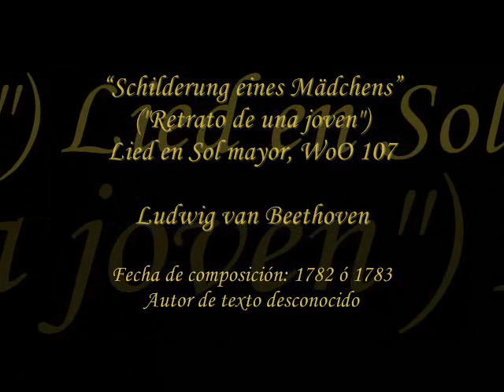𝑺𝒄𝒉𝒊𝒍𝒅𝒆𝒓𝒖𝒏𝒈 𝒆𝒊𝒏𝒆𝒔 𝑴𝒂̈𝒅𝒄𝒉𝒆𝒏𝒔 (“𝑹𝒆𝒕𝒓𝒂𝒕𝒐 𝒅𝒆 𝒖𝒏𝒂 𝒄𝒉𝒊𝒄𝒂”), 𝒆𝒏 𝑺𝒐𝒍 𝒎𝒂𝒚𝒐𝒓, 𝑾𝒐𝑶 107. 𝑳𝒖𝒅𝒘𝒊𝒈 𝒗𝒂𝒏 𝑩𝒆𝒆𝒕𝒉𝒐𝒗𝒆𝒏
Este Lied es una composición para un texto de autor desconocido y es, al parecer, la obra vocal sobreviviente más temprana de Beethoven. Su publicación se produjo en 1783 por H.P. Bossler (Espira), como parte de "Neue Blumenlese für Klavierliebhaber" ("Nueva antología para los amantes del piano"), un volumen de obras para pianistas aficionados, por lo que la pieza podría datar incluso del año anterior. Pero es casi seguro que no fue escrita antes de 1782 ya que el propio compositor reveló que "Nueve Variaciones para Piano, en Do menor, sobre una marcha de Dressler, WoO 63" y sus 3 sonatas para piano "Kurfürsten" ("Elector") WoO 47, todas de 1782, fueron sus primeras obras.

Obviamente, no se sabe mucho acerca de las circunstancias que rodean esta canción, pero se puede observar que ya revela el talento emergente del joven compositor, que no tenía más de doce años, o trece aún no cumplidos, cuando la escribió. Tanto la escritura vocal como el acompañamiento son bastante simples y directos y ofrecen una melodía atractiva y tempo pausado. Hay aquí tanto encanto como inocencia y el compositor, también,  demuestra una comprensión del impulso emocional del texto. Sin embargo, y como era de esperar, no hay nada particularmente imaginativo o distintivo en la escritura; nada apunta aún hacia el estilo de sus años de madurez.

Con todo, sin embargo, esta pequeña canción es muy valiosa mostrando la más temprana evolución del inmenso talento de Beethoven. ~ Robert Cummings, Rovi

Título: “Schilderung eines Mädchens” (“Retrato de una chica”), Lied para voz y piano en Sol mayor, WoO 107.
Compositor: Ludwig van Beethoven (16 diciembre 1770 – 26 marzo 1827).
Autor del texto: desconocido.
Fecha de composición: 1782 ó 1783.
Aparecida en Espira, en 1783, como parte de "Blumenlese für Klavierliebhaber" ("Antología para los amantes del piano").

Intérpretes:
Dietrich Fischer-Dieskau, barítono
Jörg Demus, piano